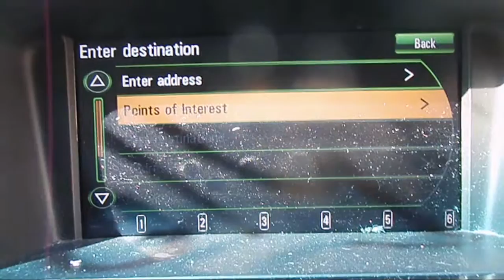WRECKING 2012 HOLDEN CRUZE 1.4 5-SPEED (C20871 SATNAV)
We are currently wrecking this 2012 HOLDEN CRUZE 1.4 5-SPEED (C20871 SATNAV).